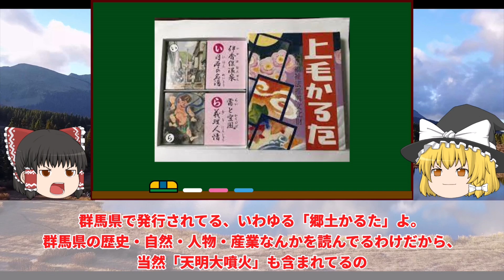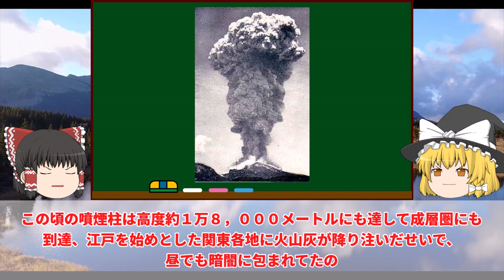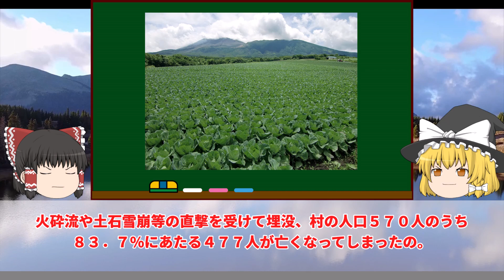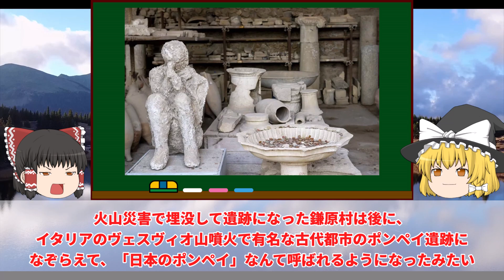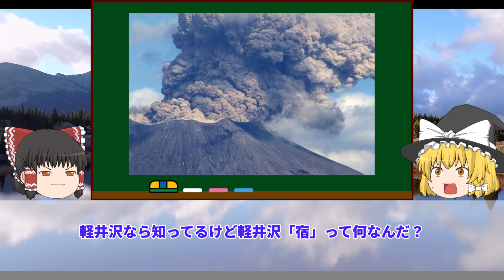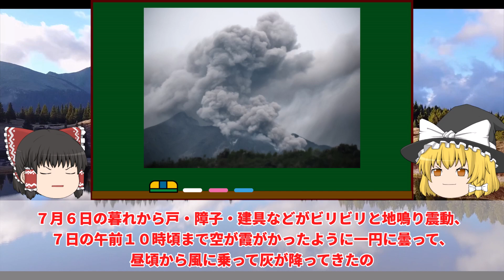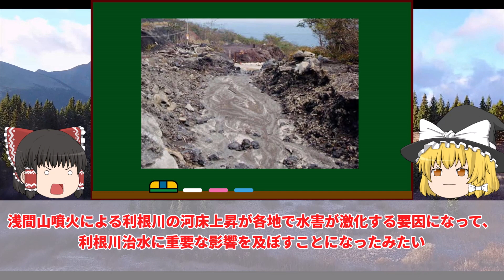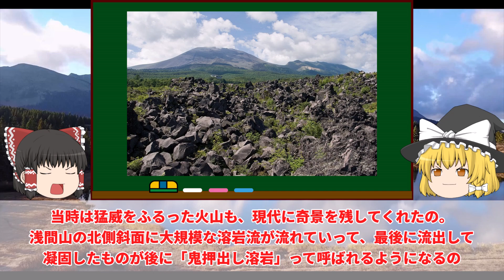【ゆっくり解説】火山灰が町をまるごと飲み込み壊滅「日本のポンペイ」と呼ばれた天明大噴火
ゆっくり解説：天明大噴火